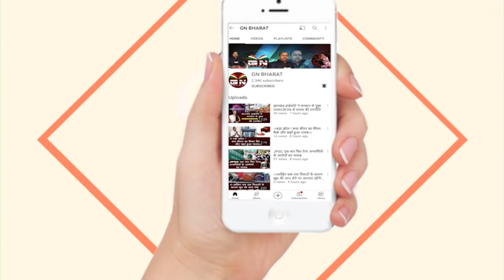मॉब लिंचिंग की घटना में चार आरोपी गिरफ्तार, अन्य की तलाश